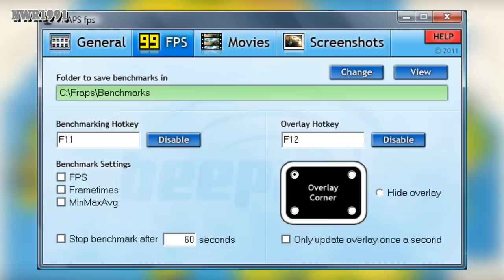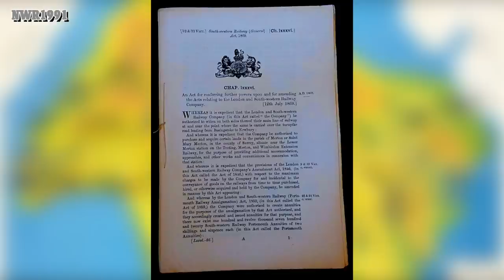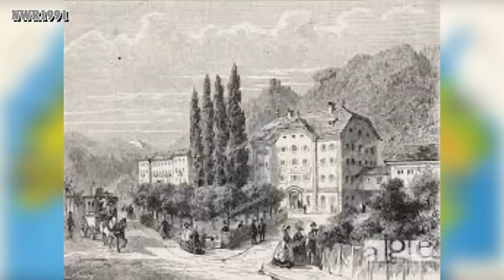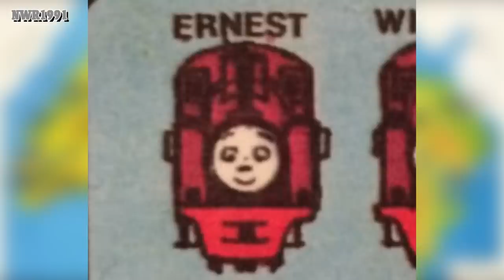NWR Tales Timeline P.1: 1806-1914 | 10TH ANNIVERSARY MINI SERIES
On Thursday, April 19th 2012, NWR Tales S1 Ep.1: Whistle Trouble, the first episode of my series was uploaded on this channel. Now 10 years later, this series has over 160 episodes, over 1,000 of views and are viewed right around the world.

To mark 10 years of my series, I will be releasing a ten part mini series focusing on my timeline of my series. So sit back and relax as we take a look at the pre-NWR days of the North Western Railway from 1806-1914!

TIME STOPS:
0:00 - Prolouge
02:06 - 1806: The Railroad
04:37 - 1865: The Skarloey Railway
08:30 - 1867: The Great Waterton Light Railway
09:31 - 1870: An Ambitious Dream & Two New Railways
11:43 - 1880: The Mid-Sodor Railway
12:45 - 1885: The Knapford & Elsbridge Light Railway
13:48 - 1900: The Culdee Fell Railway
18:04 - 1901: The End of the Line for the S&M
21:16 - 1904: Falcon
21:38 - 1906: The Killdane Logging Locos
24:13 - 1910: The Tidmouth, Knapford & Elsbridge Light Railway
26:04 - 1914: The North Western Railway was Established

Coming soon in May 2022 we will be covering more of 1914 and then 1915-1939.

"Thomas and Friends" "Томас и его друзья" "Thomas y sus amigos" "Thomas und seine Freunde" "Thomas le petit train" "きかんしゃトーマス" "토마스와 친구들" "Thomas et ses amis" "thomas dan teman-teman" "थॉमस और दोस्तों" "Thomas ei suoi amici" "โทมัสและเพื่อน ๆ" "thomas e seus amigos" "Thomas och vänner" "托马斯和朋友" "Thomas og Friends" "Thomas ve Arkadaşları" "توماس والأصدقاء" "Thomas và các bạn" Thomas the Train, "Thomas el tren" "Thomas le train" "トーマス電車" "토마스 기차" "Томас поезд"" Thomas o trem" "Thomas kereta" "Thomas der Zug" "Thomas ang tren" "Thomas vlak" "托马斯火车" "توماس القطار" "Thomas a vonat" "Thomas tàu" "North Western Railway Tales" "NWR Tales"